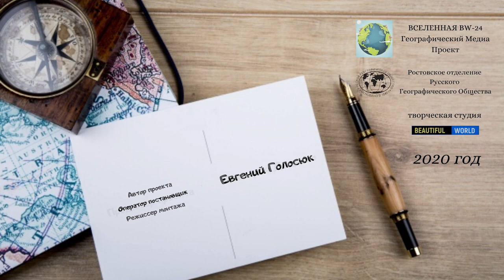река Калитва, хутор Крутинский, трасса М21 / путешествие выходного дня /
Сегодня мы совершим путешествие на реку Калитва и погуляем по хутору Крутинский  который находится в Белокалитвинском районе Ростовской области. Познакомимся с историей заселения донского края, природными и рукотворными красотами которые стоит посетить отправляясь в путешествие на Донецкий кряж и в город Белая Калитва.